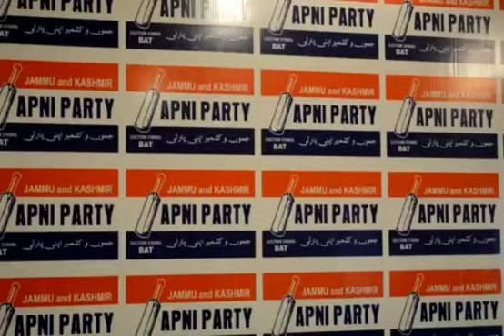Apni Party will fight for political empowerment of women: Mohammad Ashraf Mir